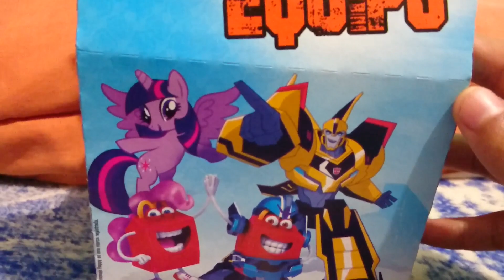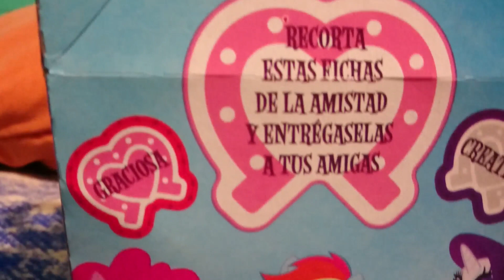Mcdonalds Cajita Feliz de My Little Pony y Transformers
Aqui les traigo la cajita feliz de Mcdonalds con My little pony y Transformers.Fui al Mcdonalds la semana pasada y tenian 2 juguetes disponibles 1 de my little pony y otro de transformers.Esta vez tuve suerte por que tenian a Grimlock.